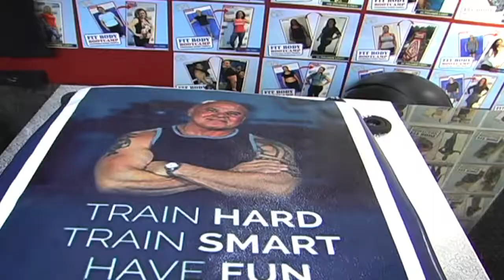So much love for our fitness studio !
We have the best people to work with,  feeling so blessed !!!